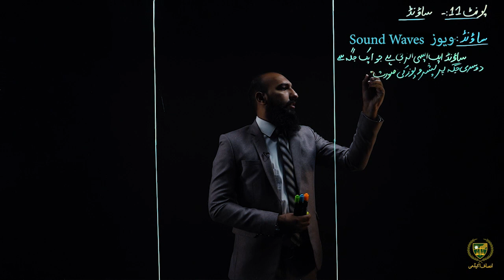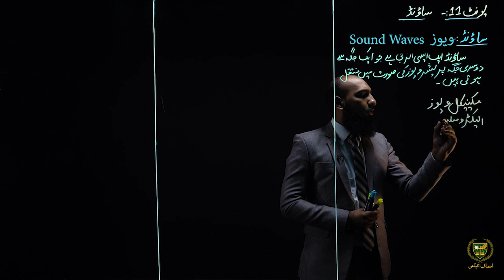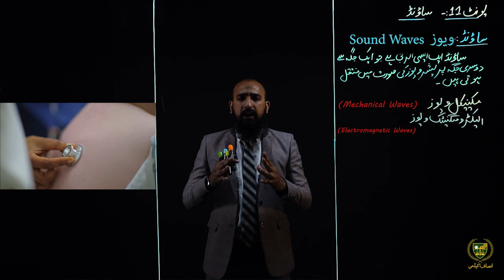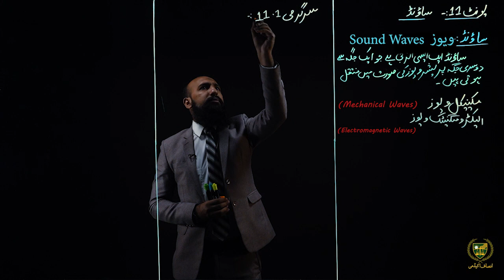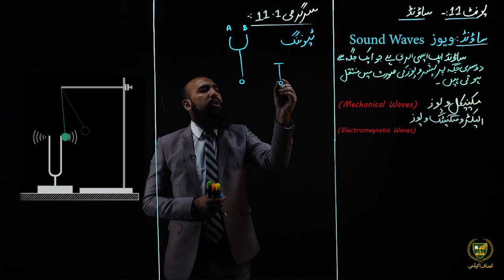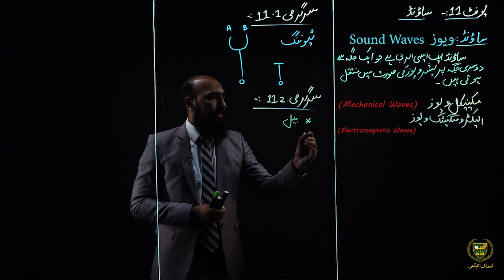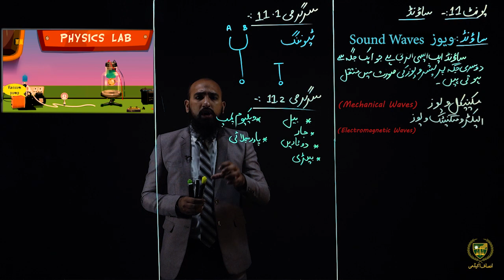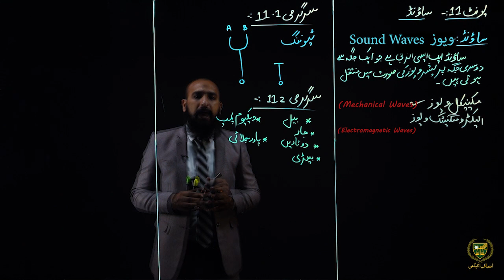10 Urdu Medium Physic Chapter 11 Lecture 11.1||ساؤنڈ ویوز سرگرمی11.1 سرگرمی 11.2